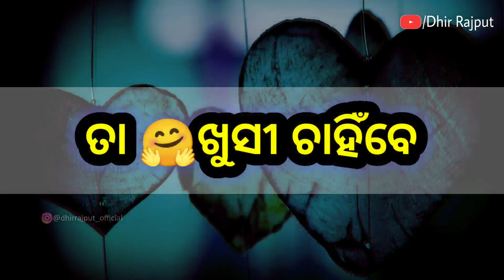Odia Shayari Status| Quotations about Life| Heart Touching Lines 2022 by Dhir Rajput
⏺️Credits this :

✔️Voice Over-: Dp Dhir

•Jajpur Balarampur - Odisha (India)
©YouTube by Dhir Rajput